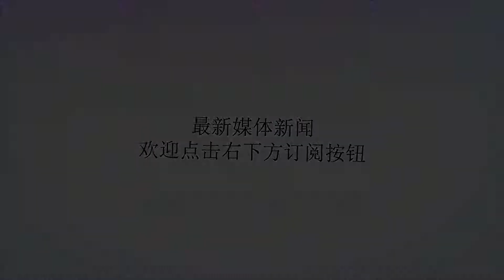世界杯中国男篮内线竞争激烈！5大内线选3人！其中2人铁定入选？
谢谢！中国男篮历来盛产顶级内线，之前有姚明、王治郅、巴特尔组成的移动长城曾经在北京奥运会上打入八强；而现在的5大内线易建联、周琦、胡金秋、韩德君、王哲林也实力十分强劲，他们接过了前辈的火炬，在亚洲范围内鲜有对手。到明年的世界杯，双国家队合并后，这5位内线只能有3人入选最终的12人大名单，谁将是入选大热门呢？首先应该还无争议入选12人大名单的是易建联。易建联作为CBA联盟第一人热，他目前的竞技状态仍然处于巅峰状态。他在上赛季的常规赛中场均能拿到24分13.3篮板1.8助攻1.1盖帽1.3抢断的全面数据，他的技术全面，个人攻击范围可以从篮下一直扩展到三分线外，他可以从3号位一直打到5号位，能极大的丰富这球队的战术；而战防守端有着出色移动速度，乃至能满足无限换防的极高防守要求。易建联自从2004年入选国家队以来，从来没有缺席过任何一届国家队，所以无论从资历，还是从能力来看，他都是首先应该入选国家队的内线。周琦在去NBA发展之前曾帮助新疆男篮首夺总冠军证明了自己的能力，他身高216CM，臂展达到223CM，他的出色防守能力成为他的强项，中国男篮十分需要他出色的护框能力来增强内线的防守硬度。但是周琦在过去的一赛季里在火箭鲜有上场机会，他的状态，特别是进攻端的状态水平如何存疑，他需要回归国家队比赛中去考察他的实际状态如何。周琦将是继易建联之后最有可能入选大名单的第2名内线。剩下来的韩德君、王哲林、胡金秋3名球员只能去角逐一个名额了。他们三分都优缺点十分鲜明，韩德君有着出色的身体条件，特别是在与欧洲球队对抗的时候，但移动速度不够迅速，在当今的小球时代很容易被对手针对；而胡金秋是上赛季常规赛MVP的候选人，场均能砍下19.7人8.7篮板的年轻内线，他机动性比较好，手感柔和，篮下嗅觉十分灵敏，但他身体比较单薄，在肉搏战中比较吃亏，还有就是自主进攻能力不足。而王哲林是这三个人当中最有可能搭上末班车的内线，他在今年夏天狂减30分之后，在国家队的比赛中梦回巅峰，他在最近的2场热身赛中连续砍下了18分和20分，展现出红队真大腿本色，他篮下对抗十分出色，更为重要的是脚步十分灵活，移动速度快，有着出色的自我终结能力，十分适合现代篮球对中锋的要求。